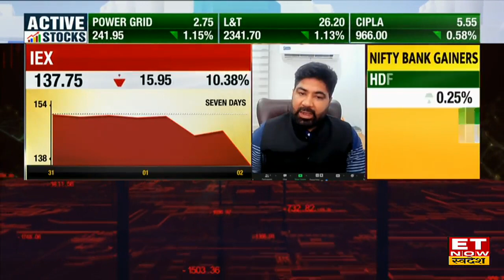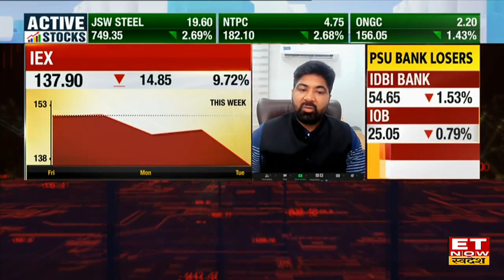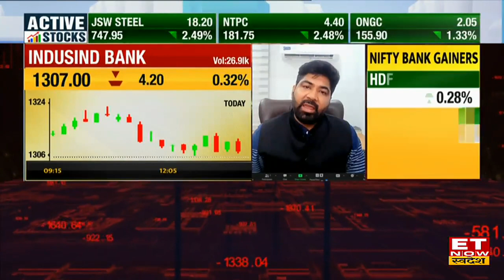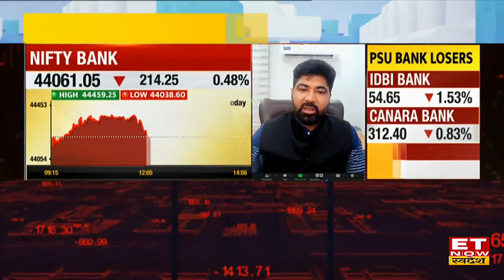IEX Share Price Today: IEX Share में दिखी जोरदार Breakdown, Experts से जानिए क्या करें निवेशक ?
IEX Share में जानें निवेश को लेकर क्या है Experts की राय. जानें किन levels पर करनी चाहिए आपको खरीदारी और क्या है Target Price और जानिए किस Strategy के साथ इस Stock में पैसा कमाया जा सकता है. देखें वीडियो.